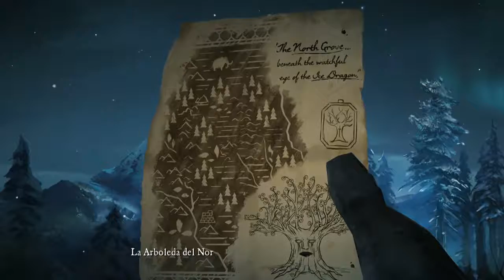Game of Thrones : A Telltale Game | En Español | Capitulo 15 ( El Dragon de Hielo | Parte : 1 )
Otro capitulo en el que hacemos todo lo posible por salbar el Norte ;)

Subscripciones xbox gold baratas y juegos de consola con el codigo puce

Subscripciones ps plus y juegos de consola baratas con el codigo puce